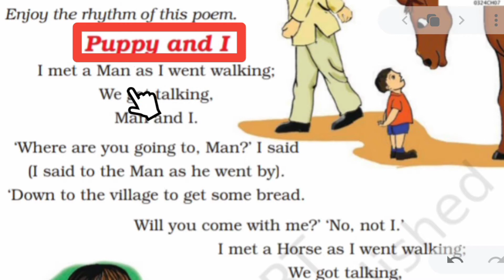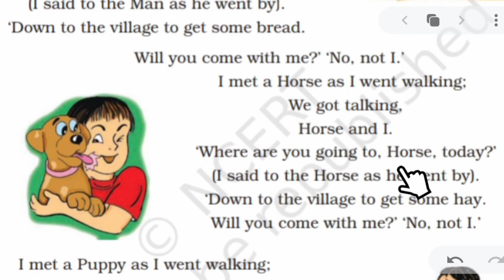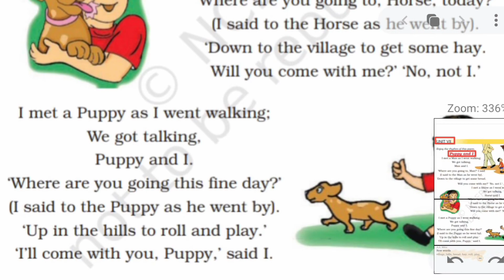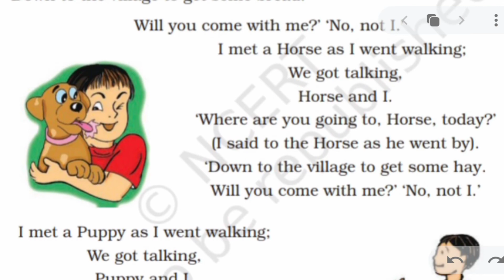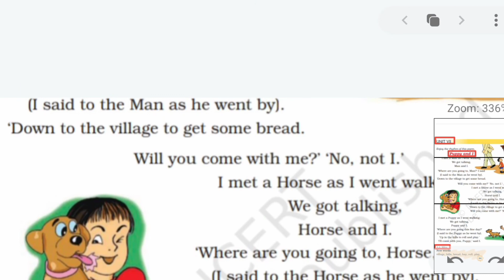Puppy And I class 3 english || class 3 ncert english unit 7 Puppy And I || full explanation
Class 3 Ncert english unit 7 "Puppy And I" I hope this video will help students to understand the english chapter "Puppy And I" in easy and better way.

कक्षा 3 NCERT अंग्रेजी इकाई 7 "Puppy And I" मुझे उम्मीद है कि यह वीडियो छात्रों को अंग्रेजी अध्याय "Puppy And I" को आसान और बेहतर तरीके से समझने में मदद करेगा। अधिक NCERT वीडियो की व्याख्या देखने के लिए आप हमारे चैनल पर जा सकते हैं और सुनिश्चित कर सकते हैं कि आपने हमारे यूट्यूब चैनल की सदस्यता ली हैं।